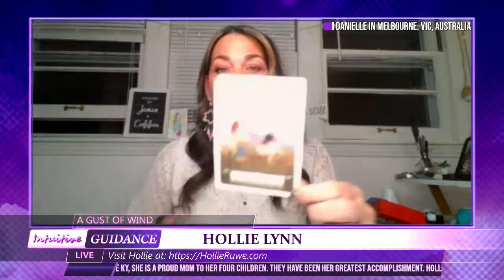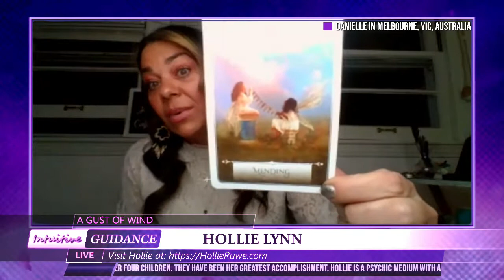A Gust Of Wind - December 2, 2021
Show: A Gust Of Wind
Host: Hollie Lynn
Date: December 2, 2021
Time: Thursdays at 9:30pm US Eastern Time